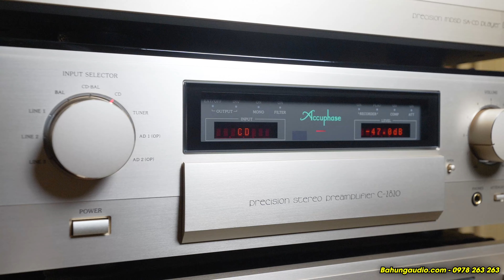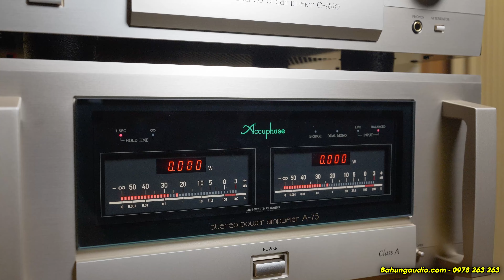COMBO LƯỚT GIÁ RẺ HƠN 50% | Đầu Accuphase DP-720 | Pre Accuphase C-2820 | Power Accuphase A-75